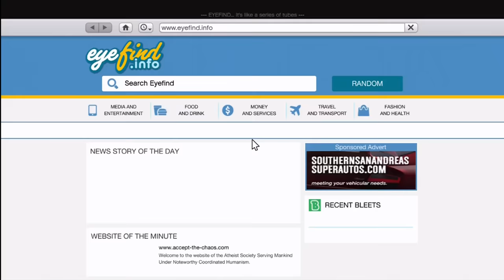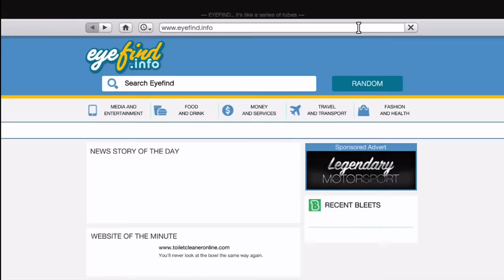GTA 5 Michael finds his wife on dating site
GTA 5 Hushsmush site on phone is where michael finds his wife cheating on him and this is what happens!